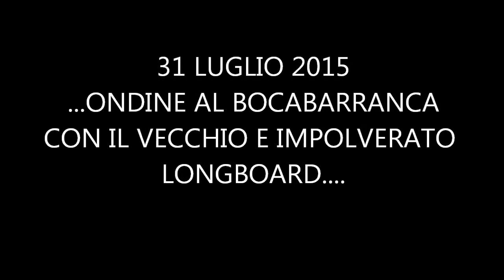LONGBOARD BOCABARRANCA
PICCOLE ONDINE A MARINA ROMEA - RAVENNA
RISPOLVERATO IL VECCHIO LONGBOARD CHE STAVA AMMUFFENDO IN CANTINA...